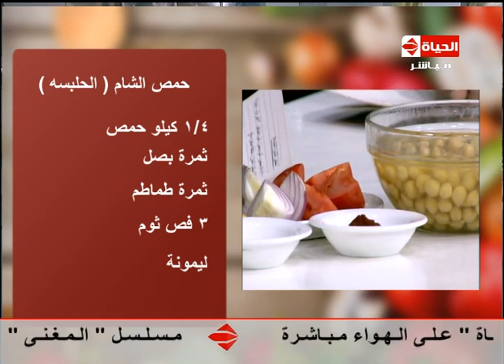المطبخ - الشيف يسري خميس - مدام/سهى " عزومة بيتي " - حمص الشام - Al matbkh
المطبخ مع الشيف يسري خميس
مدام سهى حسام
عزومة بيتي
طريقة عمل حمص الشام